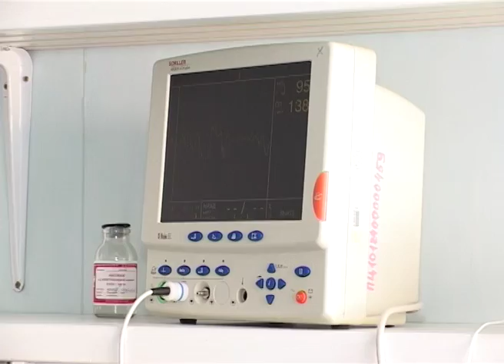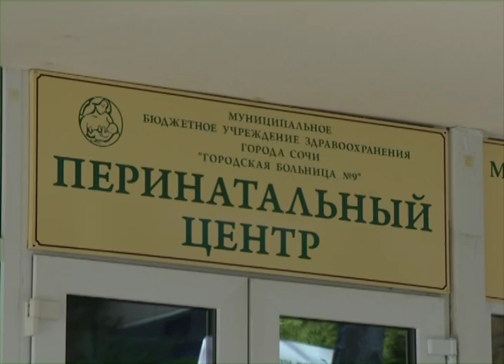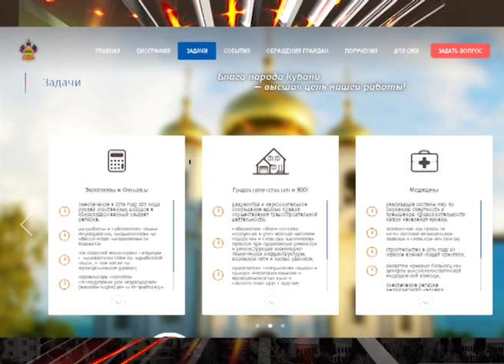Программа "В курсе" Перинатальный центр Сочи. Эфкате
Очередной выпуск программы посвящен работе Перинатального центра города Сочи и выхаживанию недоношенных детей. Гость студии - главный неонатолог города Сочи, заместитель главного врача Горбольницы №9 Наталья Горисюк.

Сочи. Новости.
Телеканал Эфкате.